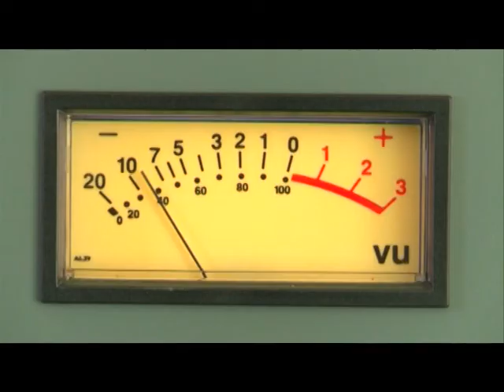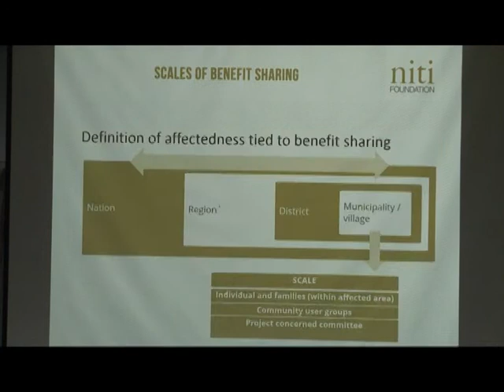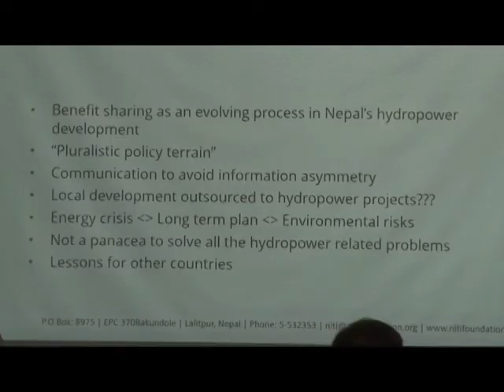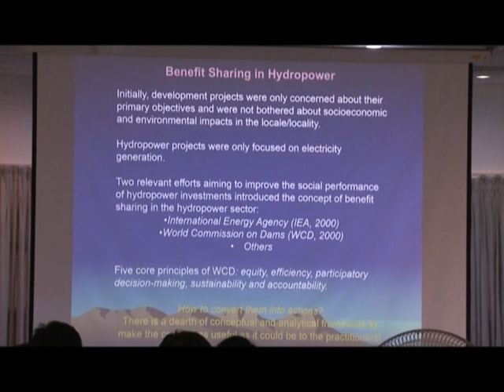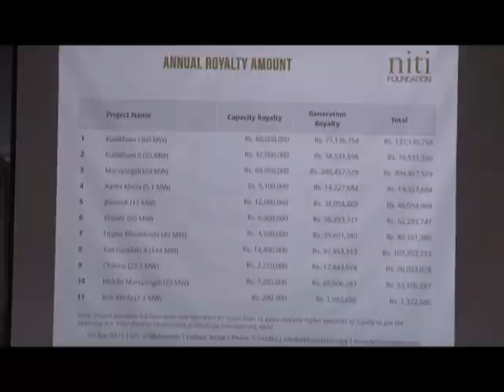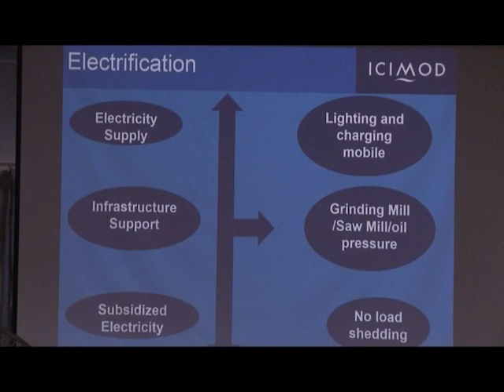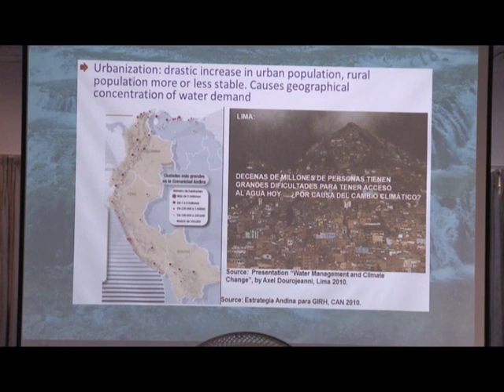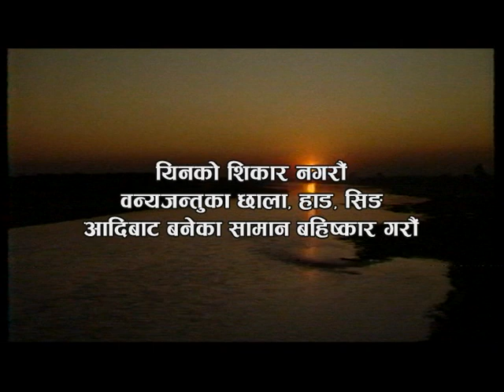Aankhijhyal 977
International workshop at ICIMOD on Benefit sharing on hydro power